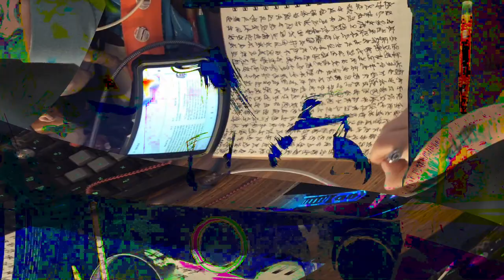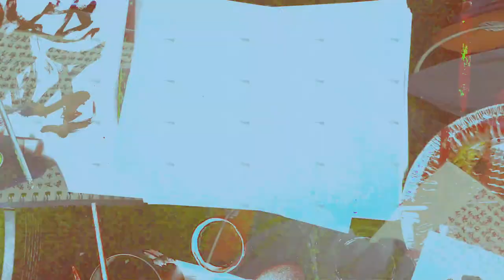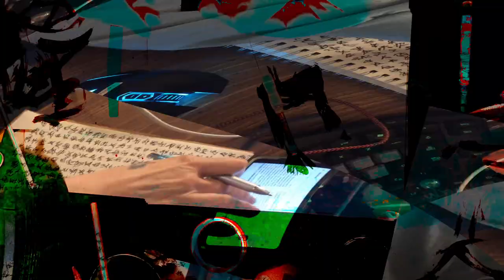[EPILEPSY WARNING] Movie 24 02 17 14h39m51s